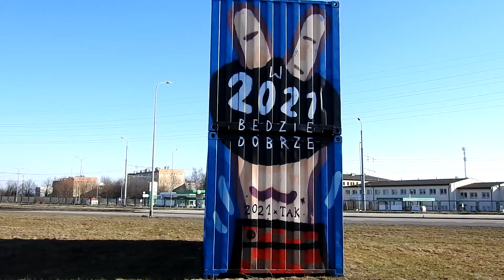Witacz w Gdańsku z kontenera "W 2021 będzie dobrze". Nietypowy witacz na Armii Krajowej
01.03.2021, ul. Armii Krajowej, Gdańsk.